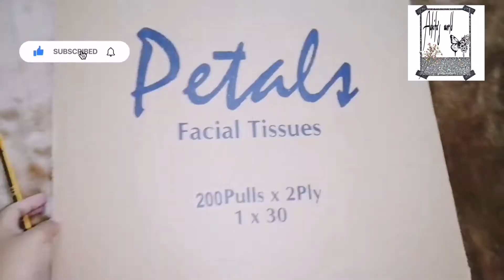Cardboard wall hanging craft |step by step |love birds wall decoration craft |lovely and beautiful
Cardboard wall hanging craft idea step by step love birds wall decoration craft
Do support ❤️